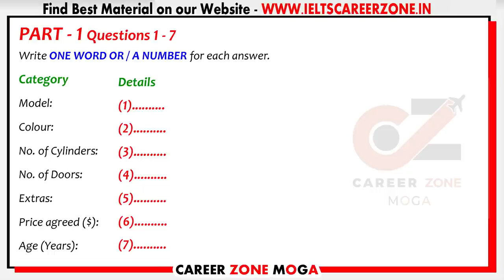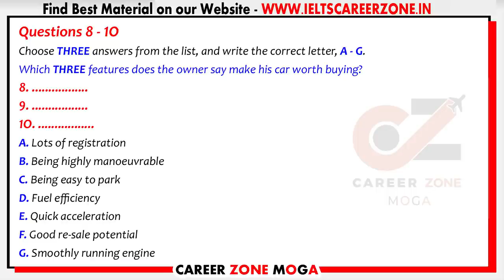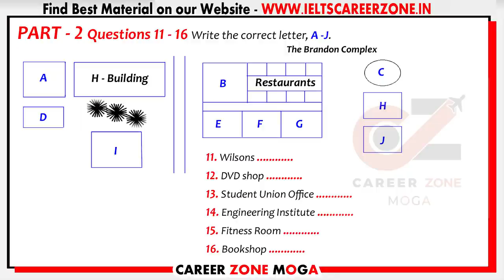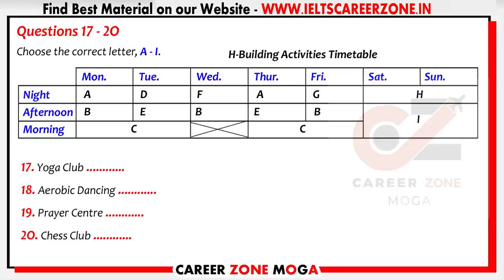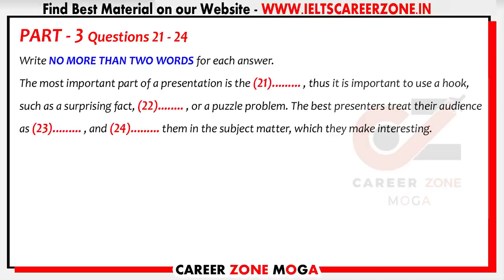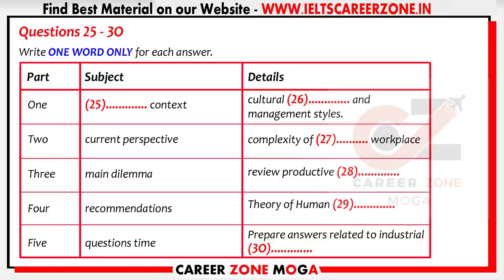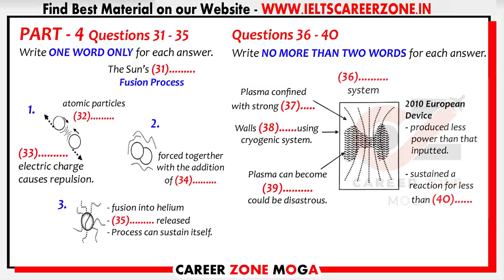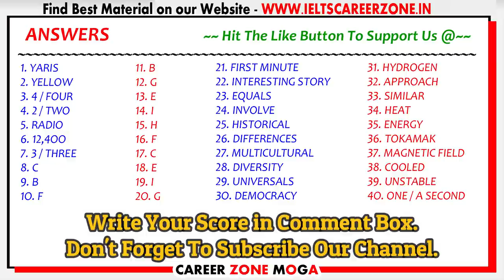🔥 IELTS LISTENING PRACTICE TEST 2021 WITH ANSWERS | 22.04.2021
🔥New Released 🔥
🗣️IELTS Speaking Guide
👉Latest Jan to April 2021

💥 Best e-Books 📚 & PaperBack Books  📚 at Cheap Price ✌ . Check it out Now 👇👇👇

1. MASTER IELTS GENERAL WRITING -

2. MASTER IELTS ACADEMIC WRITING -

3. IELTS Academic - Tips and Strategies for All Modules in Depth ---

4. IELTS General Training - Tips and Strategies for All Modules in Depth

6. IELTS WRITING VOCABULARY GUIDE - FOR ACADEMIC & GENERAL TRAINING - BEST BOOK TO SCORE 7+

7. MASTER IELTS SPEAKING - Ultimate Book ---

8. 50 Listening Tests with Pdf and Audio --NEW FORMAT--

9. 8. 25 Listening Tests with Pdf and Audio --NEW FORMAT--